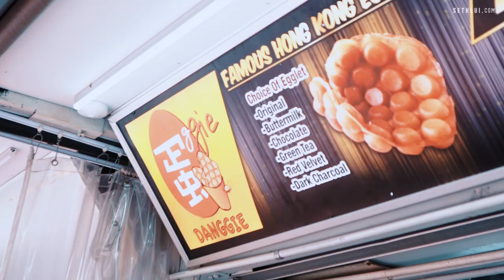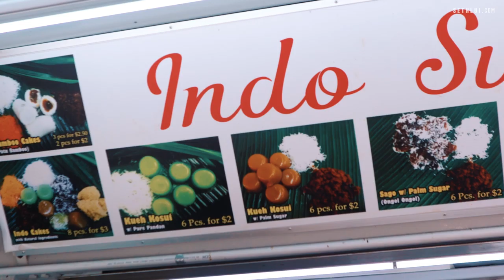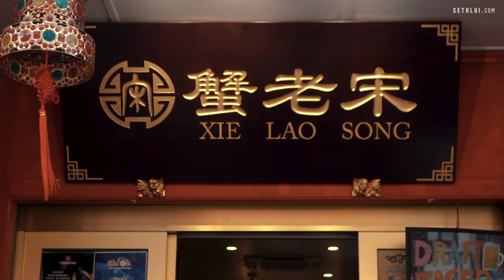10 Things To Eat in Singapore's Chinatown Street Market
Not sure what to eat in Chinatown Street Market? Don't worry, we got you covered. Here are 10 things to eat in Chinatown Street Market. From desserts, to main dishes and even beverages. Head down now to get your tummy filled!